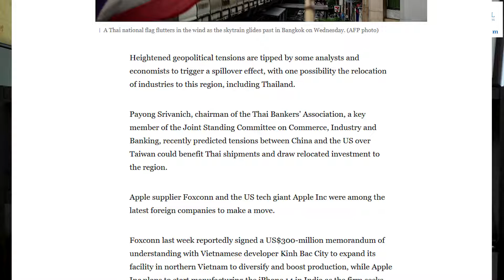Business "Spillover" to Thailand's Benefit?